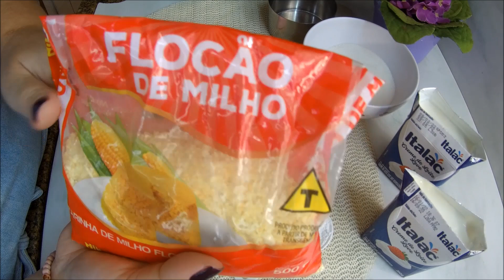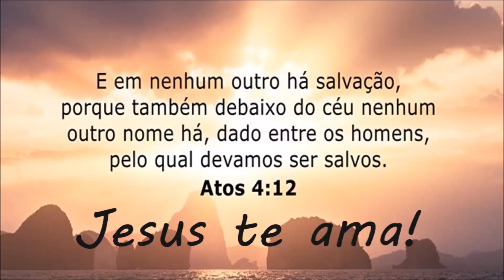Você já fez esse bolo? Apenas 2 minutinhos e 4 ingredientes! Sem ovos e sem farinha de trigo!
E quando bate aquele fome e vontade de comer uma deliciosa fatia de bolo? Aí a gente começa a separar os ingredientes e percebe que não tem ovos em casa!!! Pois é! Aconteceu aqui comigo também! Então resolvi fazer essa receita de bolo flocão sem ovos! É tão rápido de fazer, que fiz a massa em 2 minutos! Enquanto preparei um cafezinho, o bolo assou! Foi muito simples e fácil de fazer! Então vim dividir com vocês essa receitinha! Da próxima vez, vou colocar até pedacinhos de goiabada...hummm

INGREDIENTES:
1 e 1/2 xícara (chá) de flocão de milho (215g)
2 caixinhas de creme de leite (400g)
5 colheres (de sopa) de açúcar (100g)
1 colher (sopa) de fermento em pó (15g)

Forma untada com margarina, medida 19cm X 7,5 cm
Minha xícara tem a medida de 250 ml
SE VOCÊ QUISER ME ENVIAR CORRESPONDÊNCIAS OU UM MIMO, ENVIE PARA:
FÁTIMA BARROS
Obrigada!